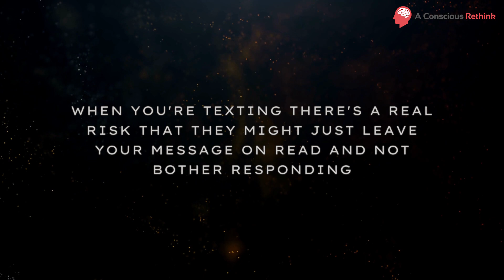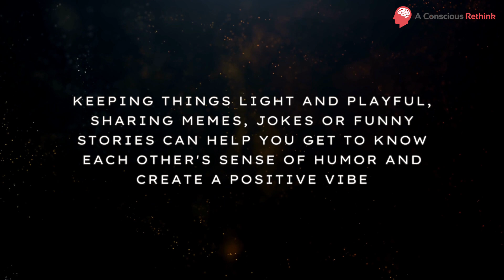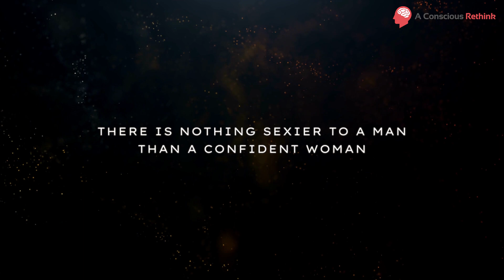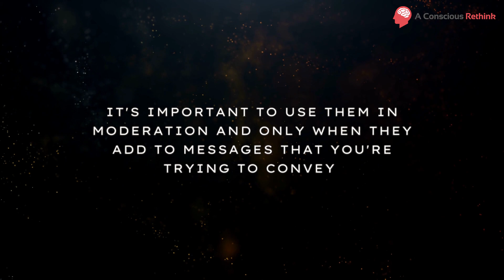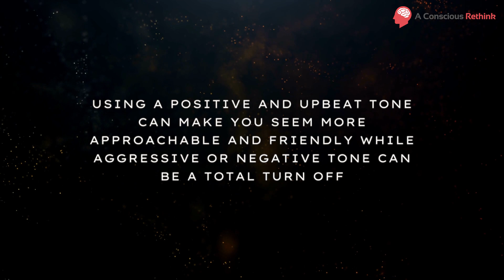Irresistible Texting Techniques: How to Win His Heart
Are you tired of feeling unsure about how to text a guy without coming off as desperate? Want to keep him interested without playing games? In this video, we'll give you the confidence to craft the perfect text message that will make him want to keep the conversation going. Learn the dos and don'ts of texting, the importance of setting boundaries, and how to show your personality through your messages. Say goodbye to anxiety and hello to successful and confident texting!

If you feel like you need to consult this issue or resolve personal problems with this topic or anything related to your relationships and dating, I recommend you give this consultation service a try and either save your relationship or at least save yourself. Click here to chat online with someone right now

- it really helps us to get the word out and help people who need advice on their relationships. Thanks!

That way, you'll see more of our awesome videos in your feed.